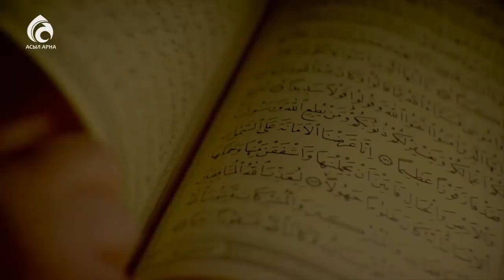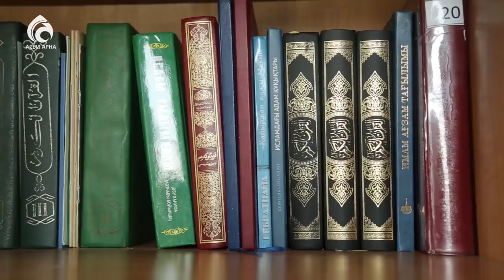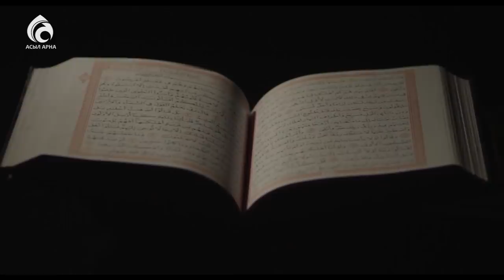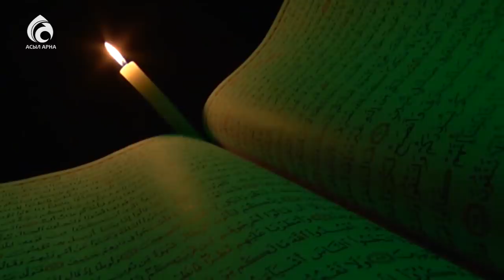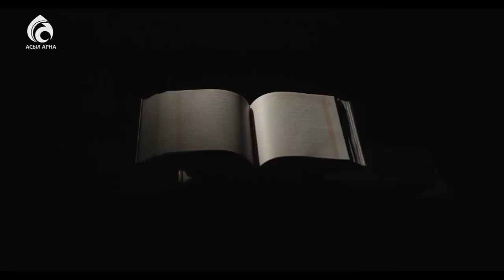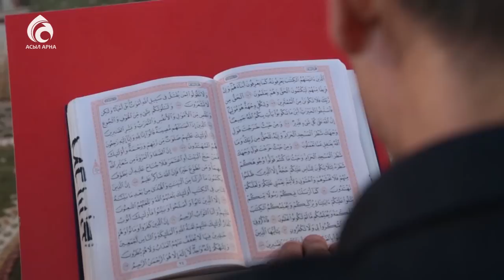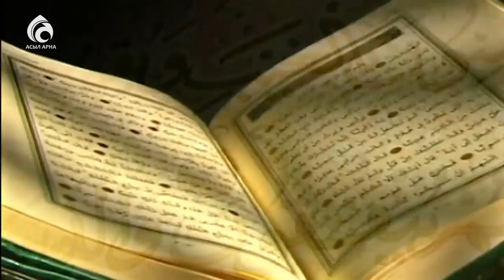Шағбан айының әдептері \ Әдеп әліппесі \ Асыл арна